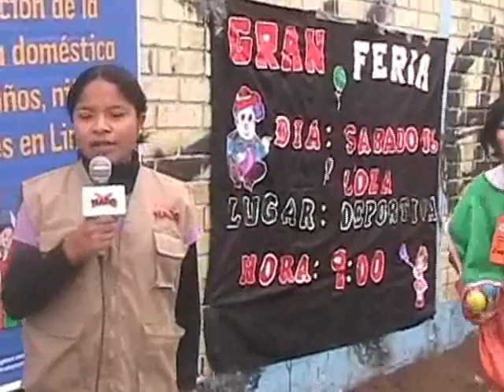Corresponsales NAPA Lima Norte: Dia del niño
NAPA